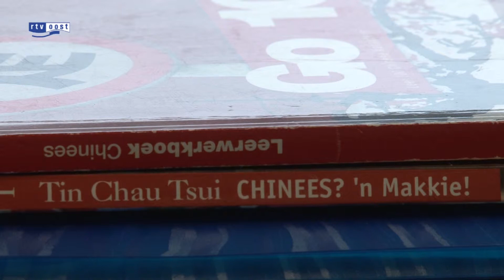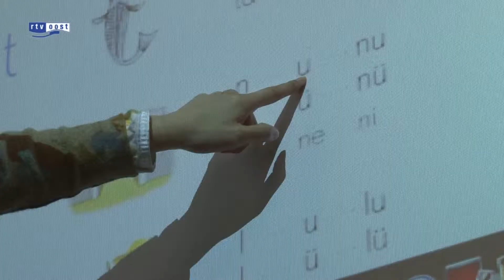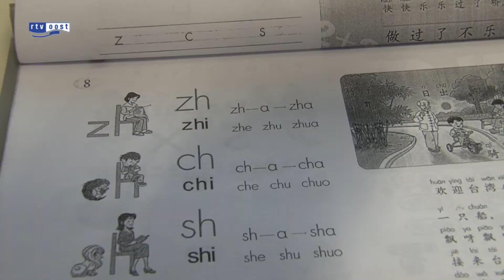Chinees taalonderwijs wint aan populariteit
Het leren van Chinees wint aan populariteit. Steeds meer scholen in Overijssel bieden naast Engels, Duits en Frans ook Chinees als buitenlandse taal aan.

Nu de staatssecretaris van Onderwijs het mogelijk maakt om in het Chinees examen te doen, staan veel scholen in het voortgezet onderwijs te popelen om ermee te beginnen. Op veel scholen worden al proeflessen aan brugklasleerlingen gegeven.